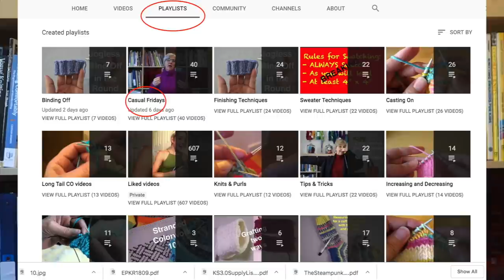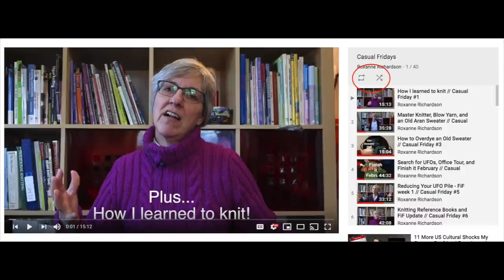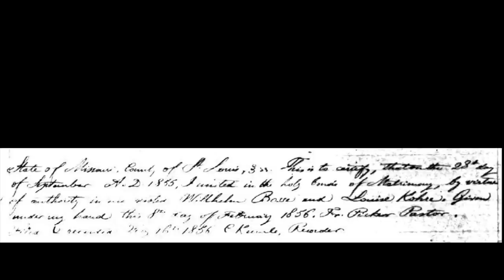Little Retreat in the Big Woods // Casual Friday #41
This week's Casual Friday podcast!

Introduction 0:00
How to use the Playlists on my channel: 0:15
Project Update: 3:28
Last week's retreat (a somewhat-failed experiment in dyeing combed top, and spinning a bunny): 3:58
Family history story: 39:00
Finding community: 54:33

Why Your Family Name Was Not Changed at Ellis Island (and One That Was)